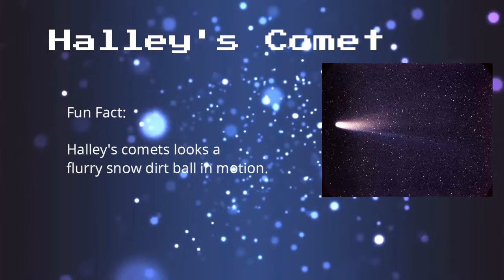Halley's Comet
Introducing WednesdayFacts on LifeSpaceandTheLot